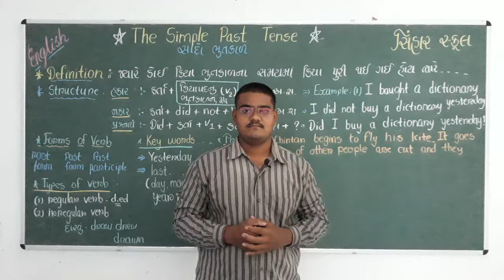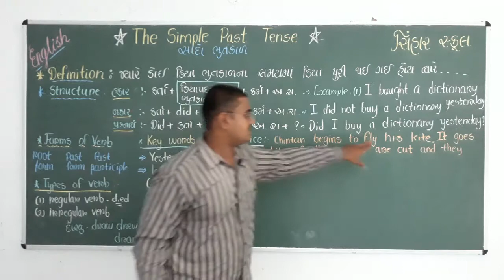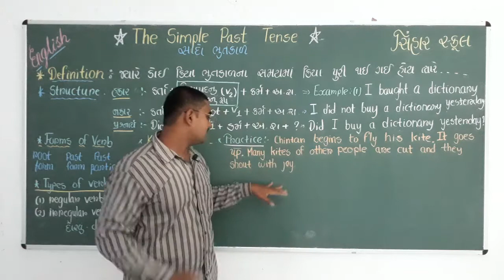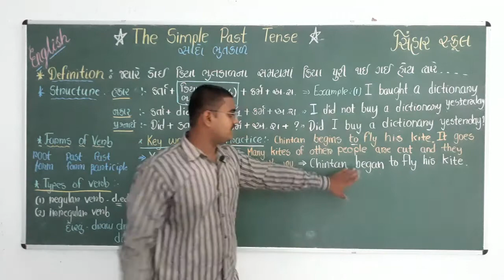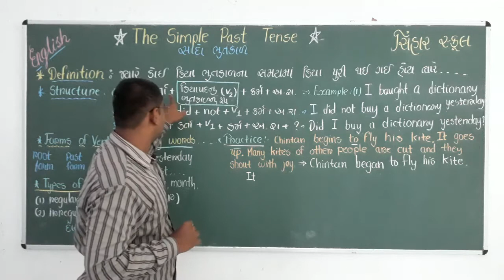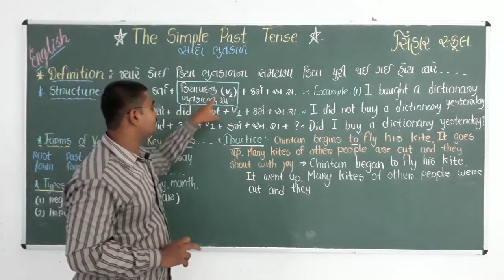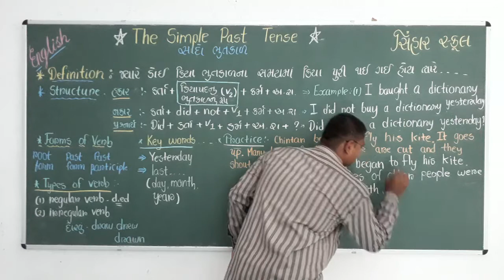STD 9 & 10 ENGLISH GRAMMAR THE SIMPLE PAST TENSE L 3